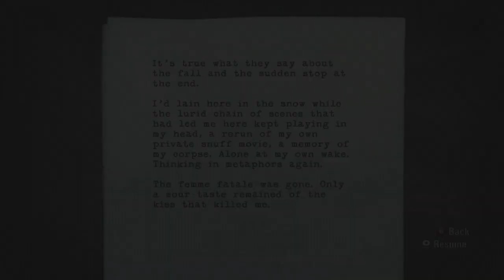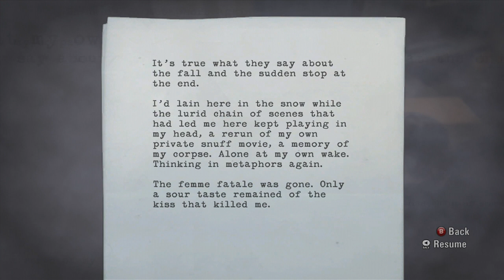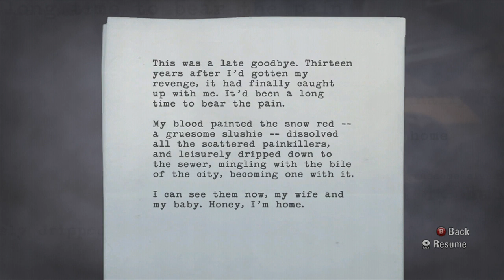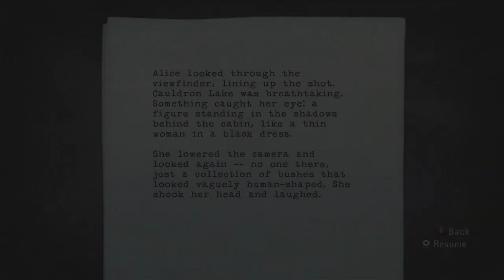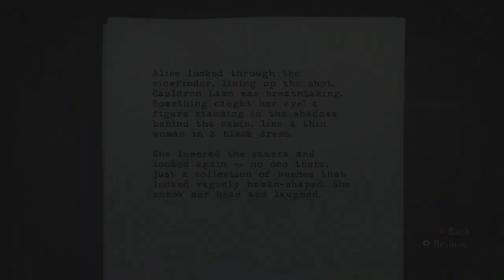【洋ホラーゲーム Ep.5】アランウェイク 実況プレー (湖のコテージは･･･)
▶Shouheiオススメの洋ゲー屋さん！「World Gamesさん」

世界中の洋物ゲームを取り扱う専門店「ワールドゲームズ」をオススメします。海外から個人で輸入すると色々心配することもあるかもしれません。専門店で購入すれば安心してプレーできると思います。